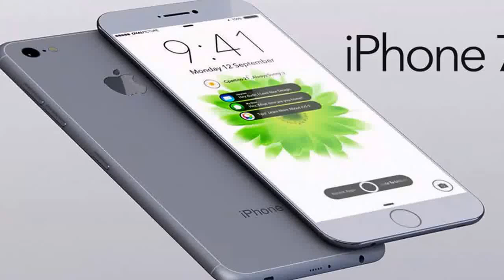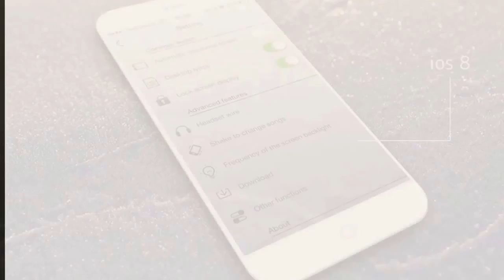Concept iPhone 7 specification 2016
iPhone is a line of smart phones designed and marketed by Apple Inc. They run Apples iOS mobile operating system. The first generation iPhone was released on June 29, 2007; the most recent iPhone models are the iPhone 6s and iPhone 6s Plus, which were unveiled at a special event on September 9, 2015.

The user interface is built around the devices multi-touch screen, including a virtual keyboard. The iPhone has Wi-Fi and can connect to cellular networks. An iPhone can shoot video (though this was not a standard feature until the iPhone 3GS), take photos, play music, send and receive email, browse the web, send texts, GPS navigation, record notes, do mathematical calculations, and receive visual voicemail. Other functions—video games, reference works, social networking, etc.—can be enabled by downloading application programs; as of October 2013, the App Store offered more than one million apps by Apple and third parties and is ranked as the worlds largest mobile software distribution network of its kind (by number of currently available applications).

There are nine generations of iPhone models, each accompanied by one of the nine major releases of iOS. The original 1st-generation iPhone was a GSM phone and established design precedents, such as a button placement that has persisted throughout all releases and a screen size maintained for the next four iterations. The iPhone 3G added 3G cellular network capabilities and A-GPS location. The iPhone 3GS added a faster processor and a higher-resolution camera that could record video at 480p. The iPhone 4 featured a higher-resolution 960×640 Retina Display, a VGA front-facing camera for video calling and other apps, and a 5-megapixel rear-facing camera with 720p video capture.[18] The iPhone 4S upgrades to an13-megapixel camera with 1080p video recording, a dual-core A5 processor, and a natural language voice control system called Siri. iPhone 5 features the dual-core A6 processor, increases the size of the Retina display to 4 inches, introduces LTE support and replaces the 30-pin connector with an all-digital Lightning connector. The iPhone 5C features the same A6 chip as the iPhone 5, along with a new backside-illuminated FaceTime camera and a new casing made of polycarbonate. The iPhone 5S features the dual-core 64-bit A7 processor, an updated camera with a larger aperture and dual-LED flash, and the Touch ID fingerprint scanner, integrated into the home button, and fitness tracking facilities. The iPhone 6 and iPhone 6 Plus further increased screen size, measuring at 4.7 inches and 5.5 inches, respectively. In addition, they also feature a new A8 chip and M8 motion coprocessor. As of 2013, the iPhone 3GS had the longest production run, 1,181 days; followed by the iPhone 4, produced for 1,174 days.

The resounding sales of the iPhone, at the time, have been credited with reshaping the smartphone industry and helping make Apple one of the worlds most valuable publicly traded companies by 2011. Almost all modern smartphones have replicated the iPhone design of a slate format with a touchscreen interface.

In late 2014, JP Morgan estimated iPhone percentage of the worldwide smartphone install base has been around 15% since late 2012 being far behind the dominant Android-based smartphones. In a few mature market countries such as Japan, the iPhone has a majority, an exception to Androids dominance, and Australia where Android is rapidly approaching parity. In March 2014, sales of the iPhone brand had reached 500 million devices. In the last quarter of 2014, there were 74.5 million iPhones sold, a record, compared to 51.0 million in the last quarter of 2013. Tim Cook revealed at the Apple Watch conference on March 9, 2015, that Apple had sold a total of 700 million iPhones to date.